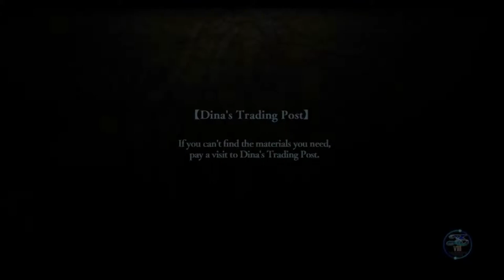Ys VIII Ep10 - Mokyuuu! - Let's Play Blind